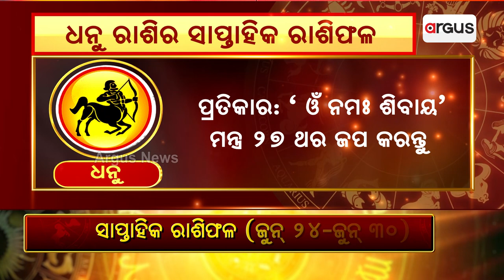Bhagya Bhabisyat || ତୁଳା-ବିଛା-ଧନୁ ରାଶିର ସାପ୍ତାହିକ ରାଶିଫଳ